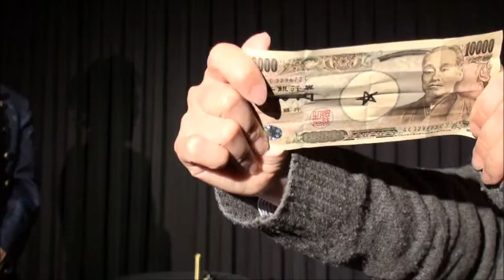Into Thin Air